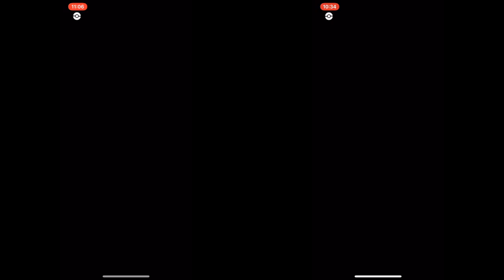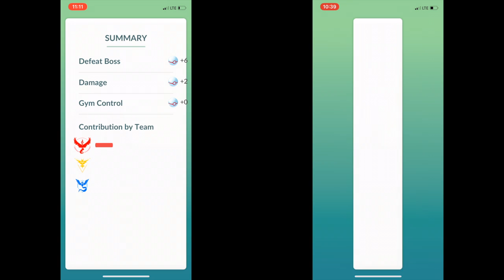Double Latias Raid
Battling with 4 trainers against Latias (physic & thunder)